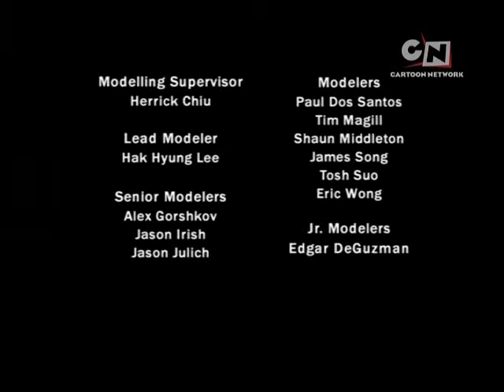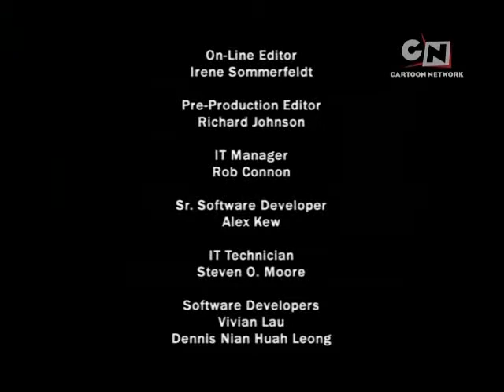Storm Hawks S02 Episode 13 Energy Crisis